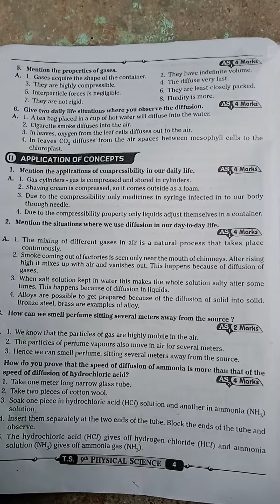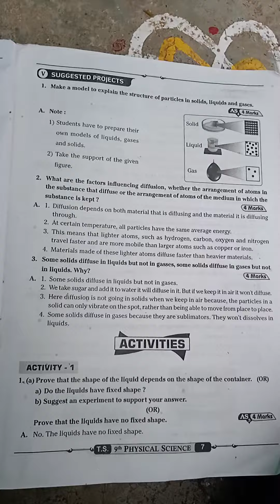9th class physics 1st chapter mattar around as question and answer please subscribe my channel 💯💯